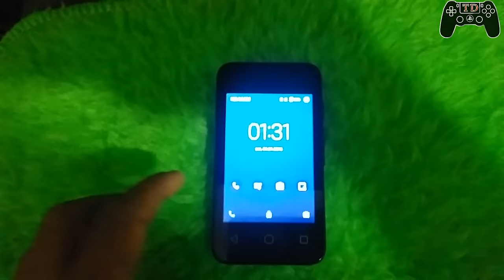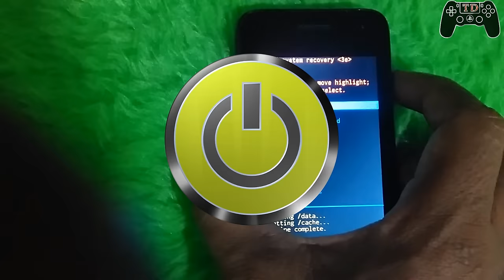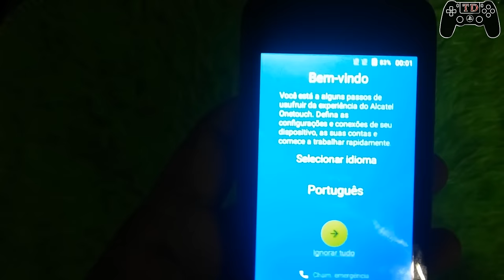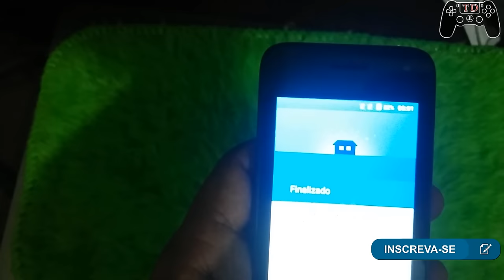Como restaurar Alcatel Pixi 4 (3.5) para configuração de fábrica